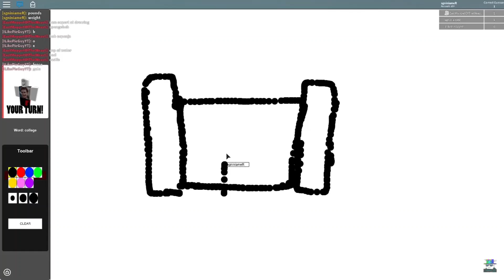its school but for the big boys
east made a good attempt but in the end he failed